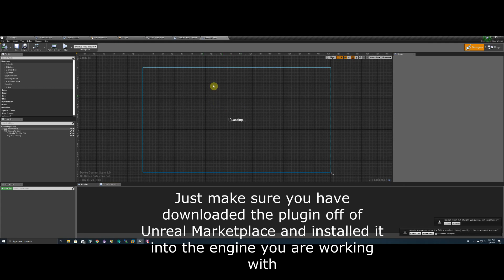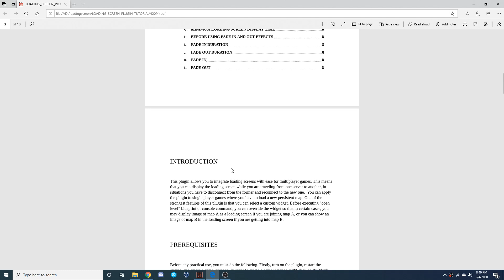Unreal Engine | Loading Screen System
Use this Unreal Marketplace Plugin to set up fully customizable loading screen. This plugin is also tick supported and open level with ip and port support. Also only loading screen plugin to support particle system.